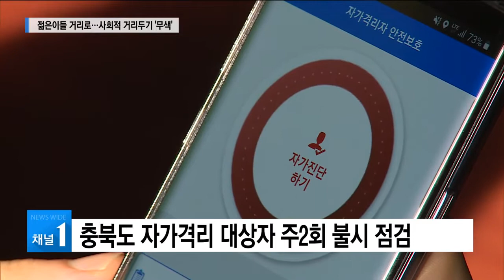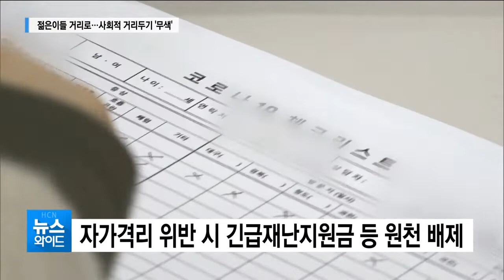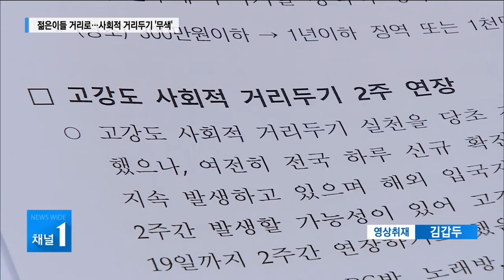젊은이들 거리로...사회적 거리두기 '무색' / 충북 현대 HCN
충북도가 정부의 ‘고강도 사회적 거리두기’ 2주 연장 방침에 따라
19일까지 집단감염 위험시설에 대한 운영제한 조치를 연장합니다.

하지만 계속된 사회적 거리두기로 피로감을 느낀 젊은이들,
청주 성안길 등 주요 도심 거리로 쏟아져 나왔습니다.